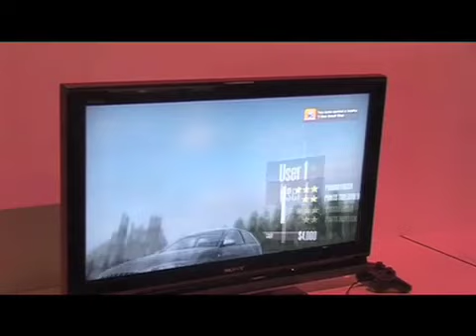Need For Speed Shift Review - Eurogamer Expo, Leeds 2009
The newest Need for Speed. Filmed at Leeds Expo which shows you gamers the latest software in the game industry. Presented by Natalie Kerry. Filmed and Edited by Bashford Twins